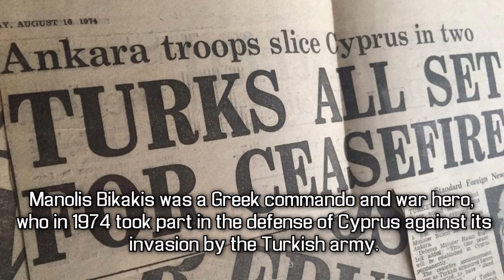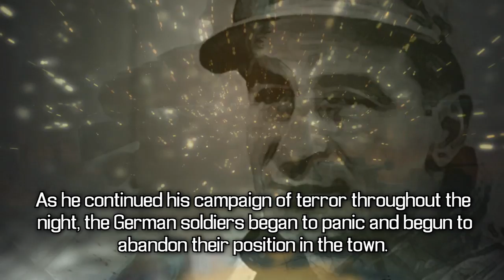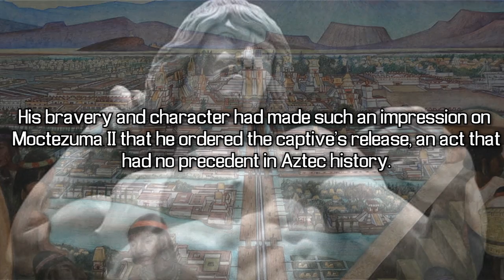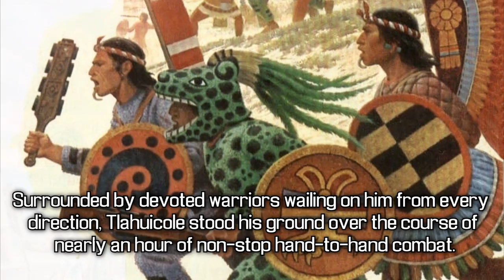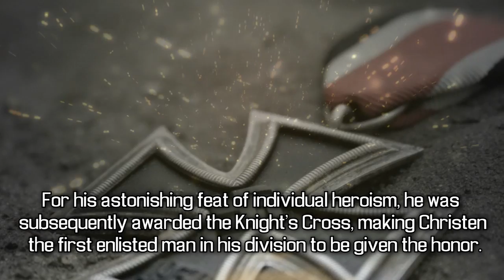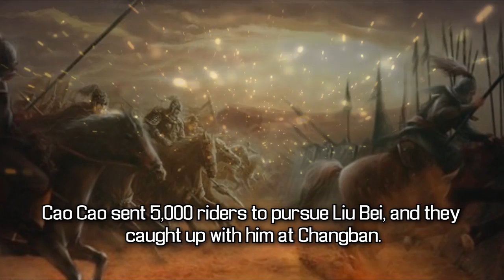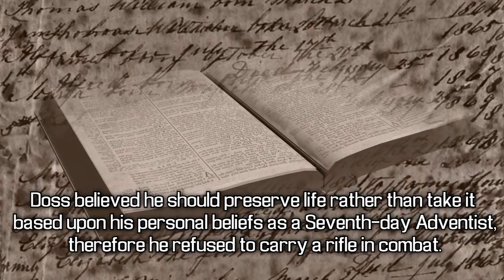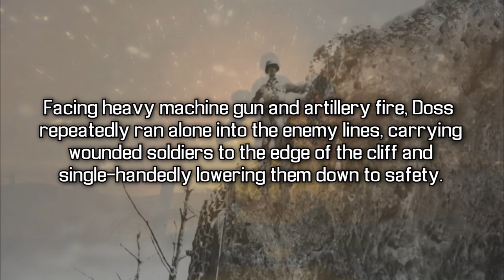7 Badass Warriors Who Stood Alone Against entire Armies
7 Badass warriors Who Stood Alone Against entire Armies